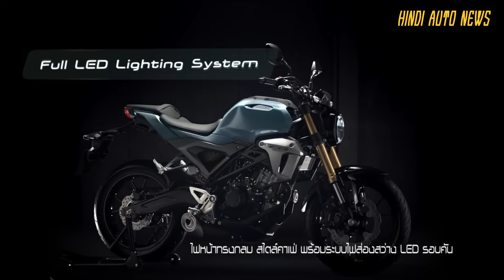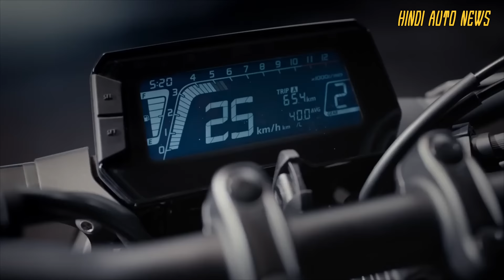New Honda [ CB150R ABS-DD ] India Launch Details - Pricing, Specification, Top Speed, Mileage & More